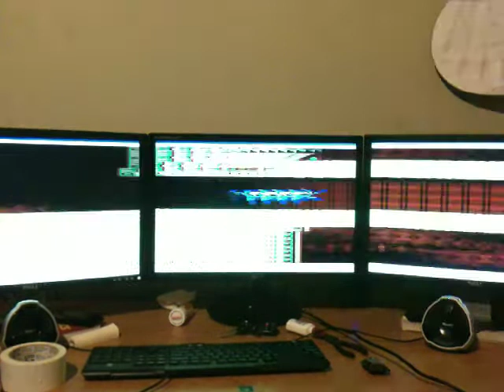True power of eyefinity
the real reason i spent 2k on my computer